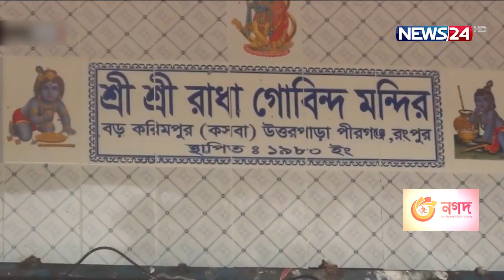দেশের ভাবমূর্তি নষ্টের জন্য সহজ লক্ষ্য হিসেবে সংখ্যালঘুদের বেছে নিয়েছে একটি চক্র 19Oct.21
দেশের ভাবমূর্তি নষ্টের জন্য সহজ লক্ষ্য হিসেবে সংখ্যালঘুদের বেছে নিয়েছে একটি চক্র। যার ফলে মন্দিরে মন্দিরে হামলার ঘটনা ঘটেই চলছে বলে মনে করছেন, হিন্দু, বৌদ্ধ, খ্রিষ্টান ঐক্য পরিষদের সাধারণ সম্পাদক রানা দাশ গুপ্ত। এদিকে, আইন ও নিরাপত্তা বিশেষজ্ঞরা বলছেন, আইনশৃঙ্খলা রক্ষাকারী বাহিনীর উদাসীনতা এই হামলার জন্য দায়ি। রামুসহ আগে সংখ্যালঘুদের ওপর যেসব হামলা হয়েছে তার সঠিক বিচার না হওয়ায় এধরণের ঘটনা ঘটেই চলছে বলেও  মনে করেন তারা। নাঈম আল জিকোর প্রতিবেদন।
সনাতন ধর্মাবলম্বিদের মহউৎসব দূর্গাপুজার অস্টমীর দিন মন্ডপে কোরআন শরীফ রাখাকে কেন্দ্র করে শুরু হয় সাম্প্রদায়িক হামলা। দাবানলের মত ছড়িয়ে পরা এই অপপ্রচারে দেশের ৭০টি পুজা মন্ডপে হামলা চালানো হয়। ভাঙ্গচুড়, লুট ও আগুন ধুরিয়ে দেয়া হয় পূজা মন্ডপ, সনাতন ধর্মাবলম্বিদের বাড়িঘর দোকানপাটে।
হিন্দু, বৌদ্ধ, খ্রিষ্টান ঐক্য পরিষদের সধারণ সম্পাদক রানা দাশ গুপ্ত বলছেন, নির্বাচন পূর্ব ও পরবর্তি সুদুর প্রসারী পরিকল্পনা নিয়ে সংখ্যালঘুদের টার্গেট করে একটি মহল প্রশাসন ও রাজনীতিবিদদের নাকের ডগা দিয়ে এ হামলা চালাচ্ছে।
পূর্বে সংখ্যালঘুদের ওপর হামলা বিচার না হওয়ায় এধরণের ঘটনা ঘটেই চলছে বলে মনে করছেন, নিরাপত্তা ও আইন বিশেষজ্ঞরা।
১৯৬৪ সালে সংখ্যালঘুদের ওপর হামলা বন্ধে বঙ্গবন্ধুর নেতৃত্বে দেশবাসী যেভাবে রাজপথে নেমেছিল তেমনি ভাবে, সরকার ও প্রশাসনের পাশে এহামলা প্রতিহত করতে সবাইকে ঐক্যবদ্ধ হতে হবে বলেও মনে করছেন তারা।

Our other YouTube channels :
News24 Official Address:
NEWS24
371/A
Bashundhara Road
Block – D
Bashundhara Residential Area
Dhaka - 1229